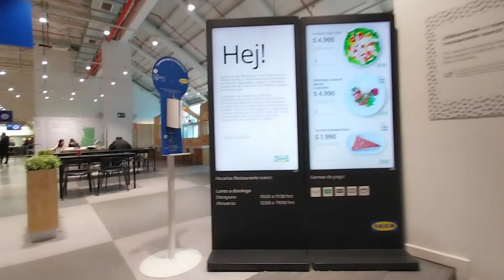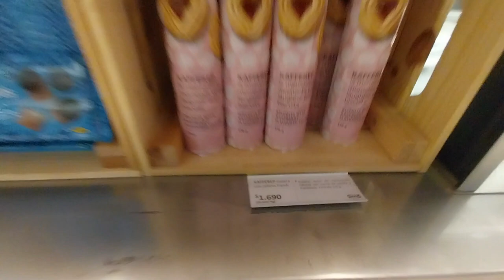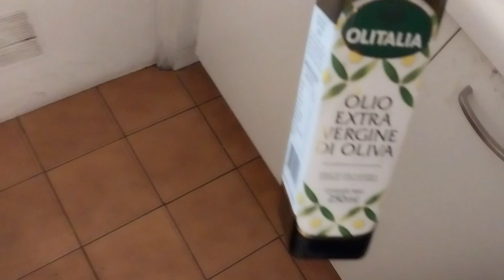Movie day - Routine days - Living alone Santiago - Chile - Silent vlog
Sunrise in Santiago, a walk Parque Araucano, lunch in Open Kennedy-Ikea.
Weekend of movies - Oppenheimer and Sunday's breakfast.

Sorry some subtitle, because most of them are generate automatically